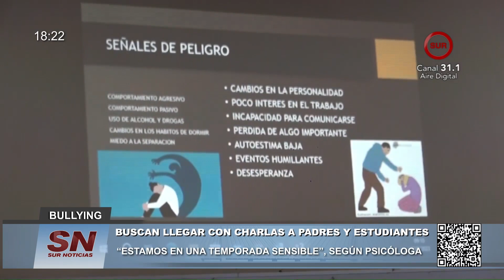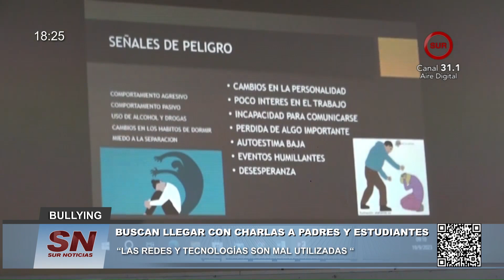𝗖𝘂𝗶𝗱𝗮𝗱𝗼 𝗰𝗼𝗻 𝗲𝗹 𝗯𝘂𝗹𝗹𝘆𝗶𝗻𝗴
buscan llegar con charlas  a padres y estudiantes psicólogas realizan campañas en diferentes escuelas